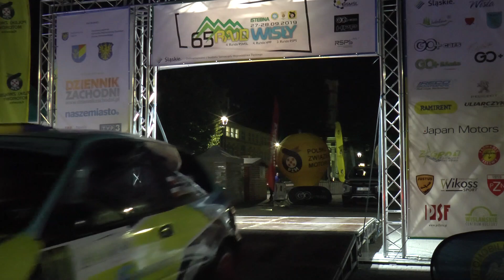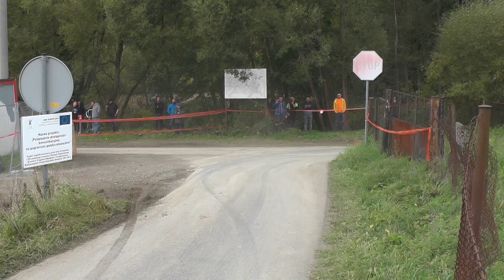Rajd Wisły 2019 - Godula / Nowak - Honda Civic | MaxxSport